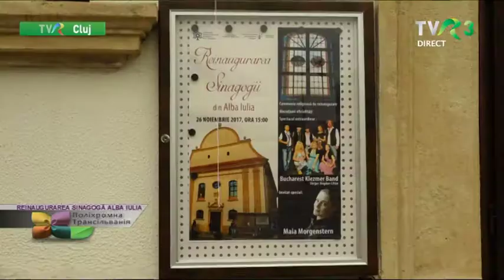Transilvania Policromă, TVR 3_TVR Cluj - reinaugurare sinagogă Alba Iulia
Duminică, 26 noiembrie, a fost retârnosită sinagoga din Alba Iulia, cel mai vechi lăcaş de cult evreiesc din Transilvania, construită în 1822. Prim rabinul României şi liderii Federaţiei Comunităţilor Evreieşti din România au fixat Mezuza pe uşorul sinagogii, Sulul Torei a fost scos din dulapul sfânt şi s-au citit versete din Tora, aşa cum se întâmpla pe vremuri în oraşul care avea o populaţie evreiască numeroasă şi prosperă. Prigoana din timpul Holocaustului şi înfiinţarea statului Israel au diminuat drastic populaţia evreiască din oraş, însă renovarea şi restaurarea sinagogii înnoită cu vitralii multicolore dă speranţe pentru revigorarea vieţii evreieşti a micii comunităţi evreieşti din Alba Iulia.  Prin prezenţa la acest moment festiv, primarul şi arhiepiscopul ortodox de Alba au subliniat importanţa comunităţii evreieşti în policromia culturală a oraşului. În afara activităţilor de cult, sinagoga renovată va deveni şi o gazdă primitoare pentru activităţile culturale ale urbei. Sinagoga este integrată în circuitul turistic oficial al oraşului, un lucru foarte important acum, în preajma sărbătoririi centenarului României Mari, când afluenţa vizitatorilor este în creştere.
redactor: Andrea Ghiţă